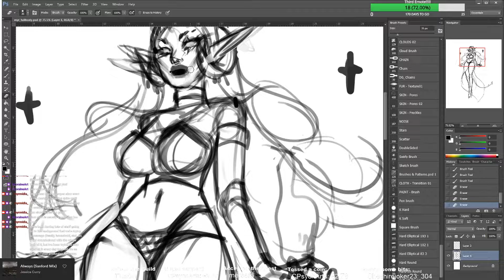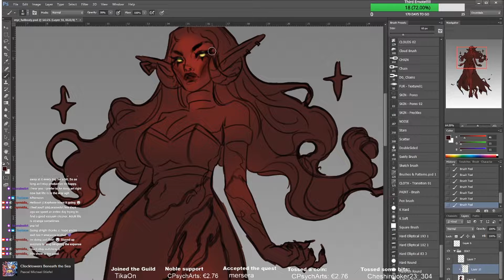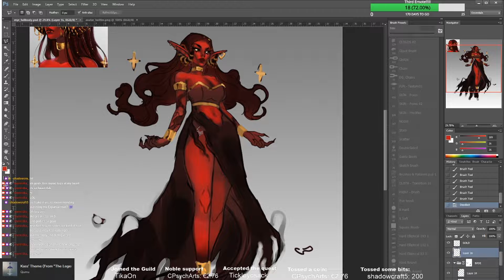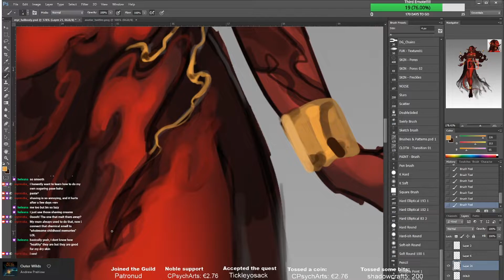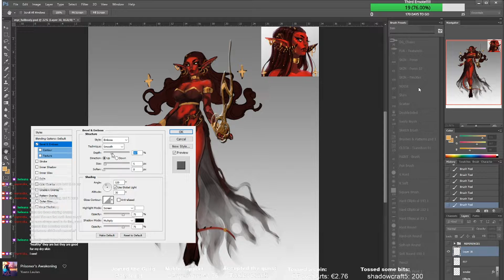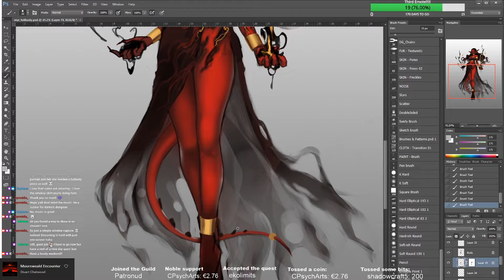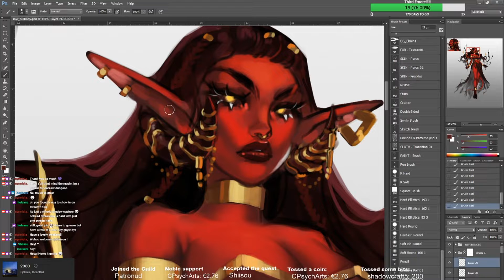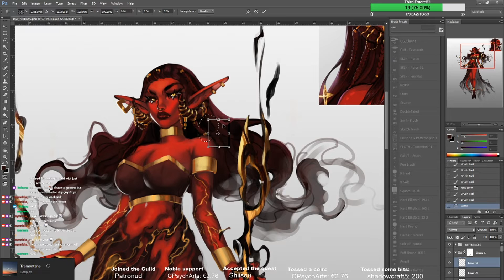Red Demon Illustration | Myrmidia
I stream 5/7 on Twitch.tv/Myrmidia_